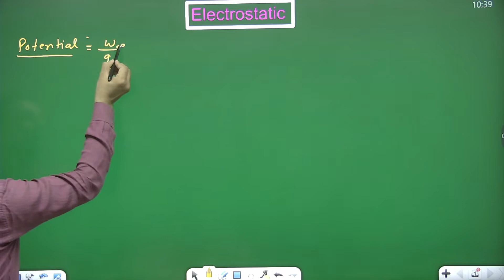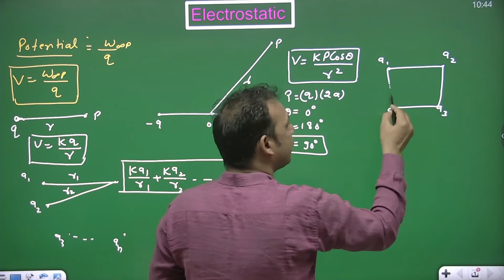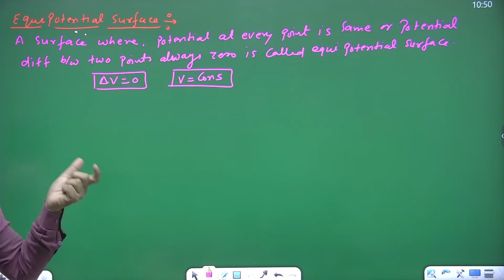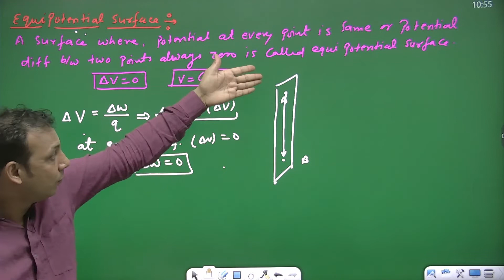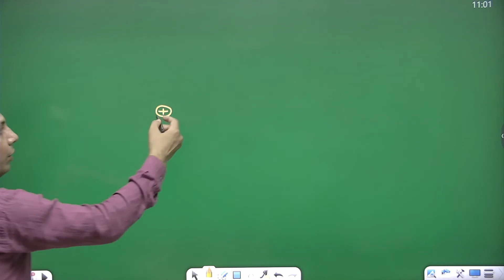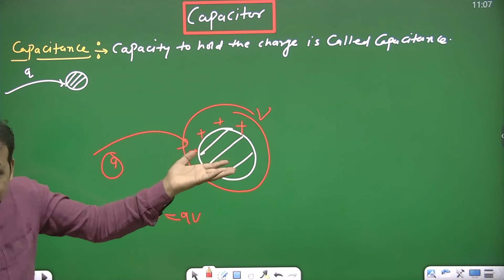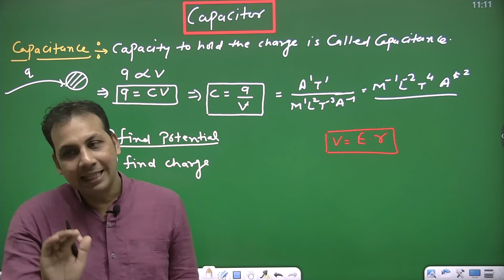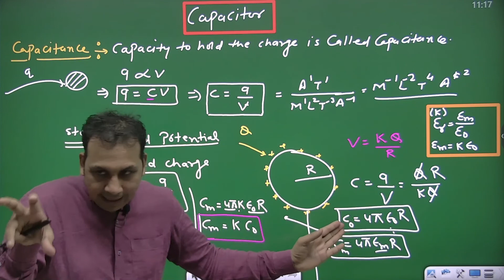12 em electic potential